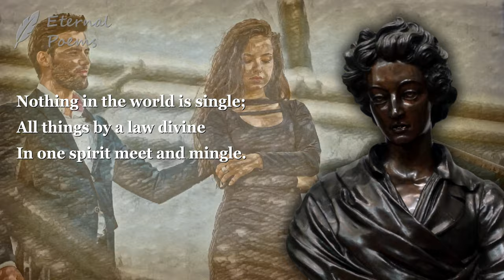Love's Philosophy - Percy Bysshe Shelley | Eternal Poems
The fountains mingle with the river
And the rivers with the ocean,
The winds of heaven mix for ever
With a sweet emotion;
Nothing in the world is single;
All things by a law divine
In one spirit meet and mingle.
Why not I with thine?

See the mountains kiss high heaven
And the waves clasp one another;
No sister-flower would be forgiven
If it disdained its brother;
And the sunlight clasps the earth
And the moonbeams kiss the sea:
What is all this sweet work worth
If thou kiss not me?

AUTHOR:
Percy Bysshe Shelley was born on December 4, 1792 in Horsham, Sussex, England. He was one of the major English Romantic Poets. A radical in his poetry as well as in his political and social views, Shelley did not achieve fame during his lifetime, but recognition of his achievements in poetry grew steadily following his death.

Eternal Poems creates its videos from the synergy of works in the public domain, modern media, computer animation, and artificial intelligence to bring the classic poems we love back to life and truly eternal.